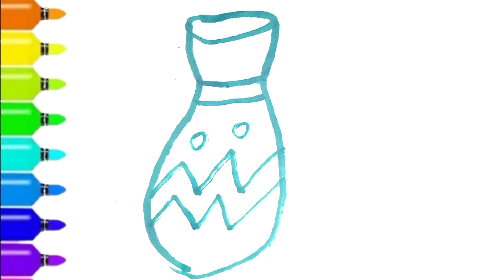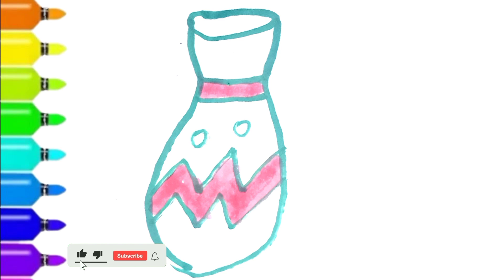How to Draw Vase for Kids | flower pot drawing with Crayon and Pencil color pastels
how draw birth day cake |how to draw a cute cake |cake drawing for kids |kids cake |cake colouring |birthday cake for kids  |kids sketching |fun drawin
 kids painting,kids colouring,kids vedio,kids art,kids scenry,sun set drawing,kids intrest,kids cute drawing
cake drawing,kids shirt,
beautiful Car for kids|Super Car |

 |CradleDrawing for kids and toddlers
 How to draw swing CradleToddler.|Learn| How to Draw a house Easy Step by Step and Enjoy Putting your Own Colors In Youry Home Sweet Home. Watch This Easy Drawing and Coloring AHouse|Dibujo del DÍA DEL BESO 👄🌈 Vídeos para niños|DIBUJA Y COLOREA UNOS LABIOS ARCOÍRIS Y UN PINTALABIOS POR EL DÍA DEL BESO 🥰🔥

 | beautiful drawing with kids | cute doll | cute drawing |beautiful princess | scenry drawing | queen drawing|how draw lipstick set|drawing makeup set|drawing makeup kit
 |How to draw a cute baby unicorn|How to draw a cute baby dragon | Beautiful girl9 drawing with colour | How draw a cute baby Krishna | How draw a cute baby pickachu|cute little girl anim drawing|children's day drawing|cartoon drawinglHow to draw cute princesslhow draw cute girllhow draw beautiful doll girll girl frock
how draw Russian princesslprincess drawinglhow draw a beautiful dovel|peace dove drawing|princess house| cute birthday cake| princess cake drawing| beautiful cake drawing| barbie girl drawing  birthday cake |How to draw beautiful peacock.youtube vedio.India drawing.Trending vedio |disney princess drawing |easy and beautiful drawing|cute dress drawing|princess dress

►Visit to my channel :

About me:
If you're new, hi, my name's Biolob!